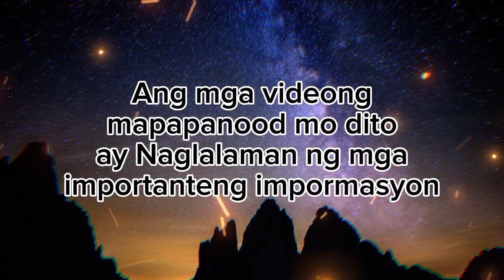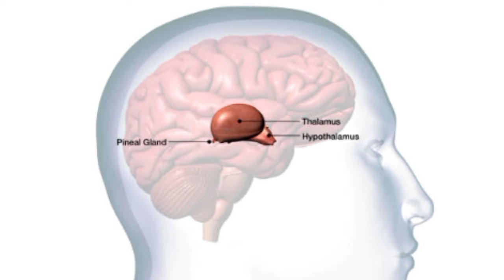ILAGAY MO ITO SA SUSI NGAYONG JULY 21 FULLMOON SUNOD SUNOD NA SWERTE AT PERA ANG DARATING 🤑